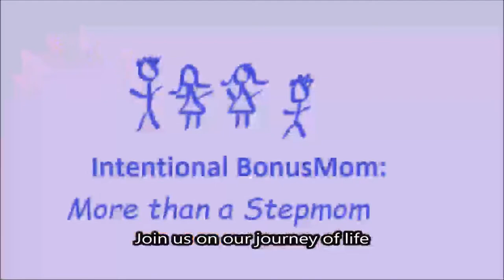Wedding Vows to StepKids?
We aren't your "Normal" white picket fence family. But as a family we are our own kind of "normal." All living a life we love.
Confused?? Watch these.